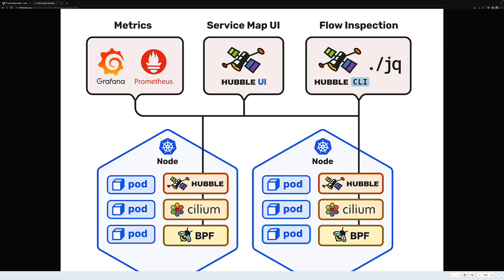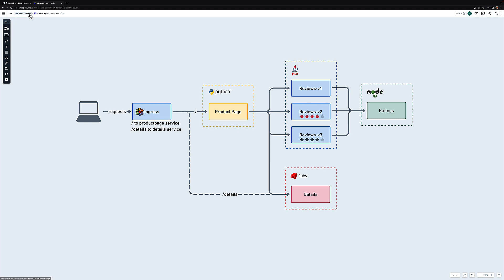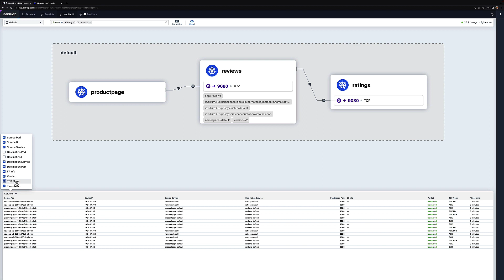Back to Basics - Hubble UI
In this short demo, Senior Technical Marketing Engineer Nico Vibert revisits the Hubble UI and how a Service Map can be automatically build for your micro-services applications running on a Cilium-managed network.